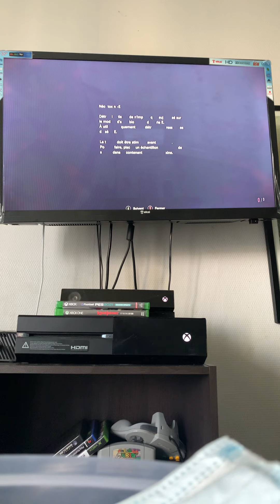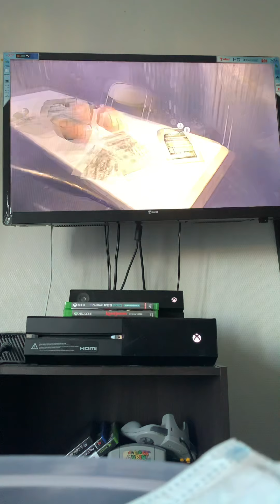Resident evil 7 part 10